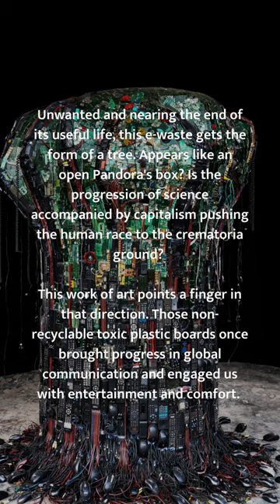Sanatan Dinda: G20 Together We Art